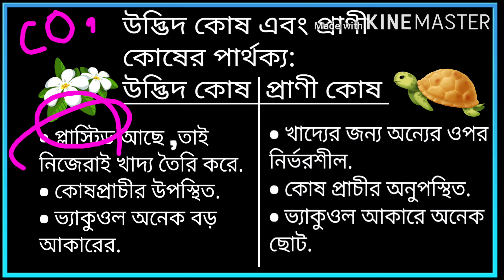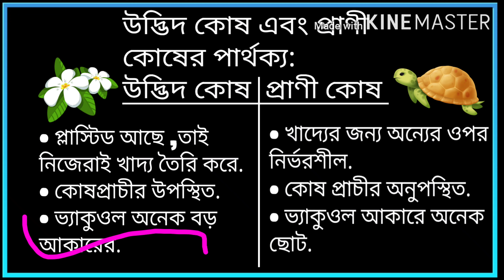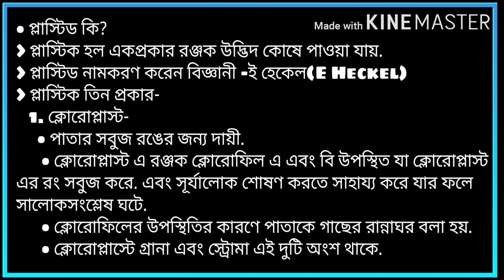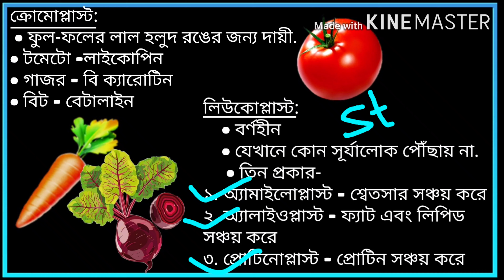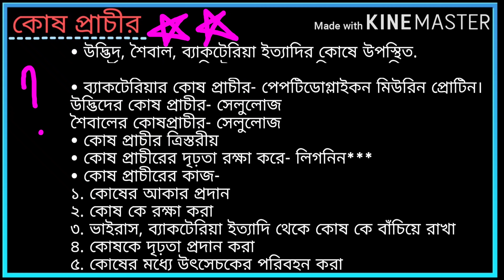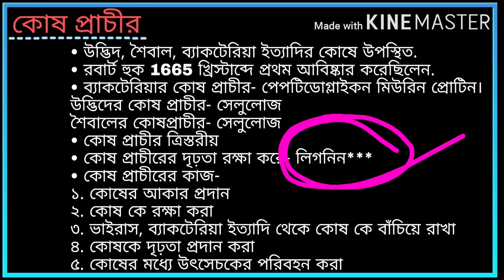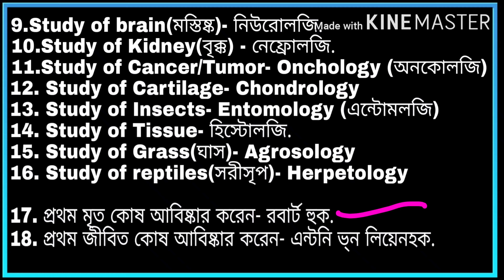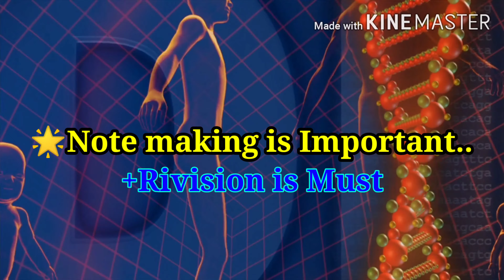Biology Cell Part-3|বায়োলজি |biology most important previous year questions for RRB groupD,WBCS